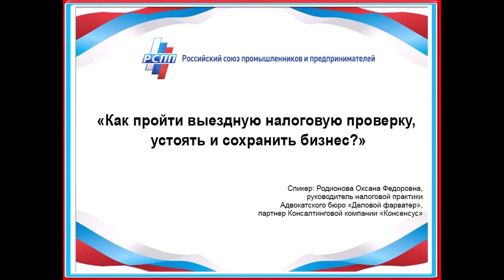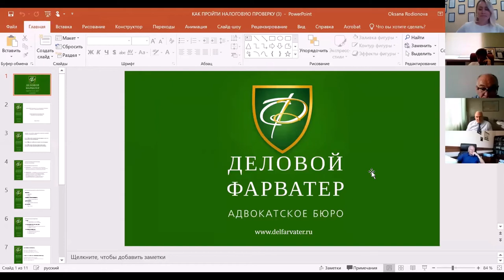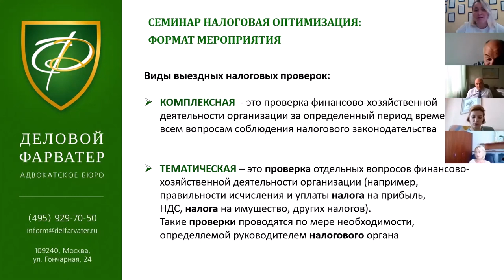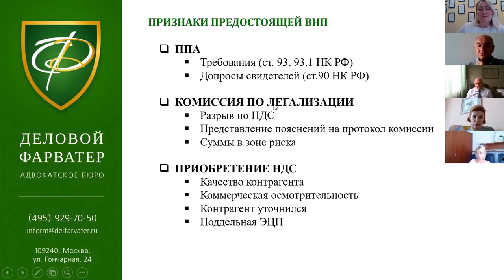Как пройти выездную налоговую проверку, устоять и сохранить бизнес превью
Четвертый онлайн-семинар из серии тематических семинаров, организуемых РСПП для региональных объединений работодателей и их членов на тему "Как пройти выездную налоговую проверку, устоять и сохранить бизнес?"

Спикер - Родионова Оксана Федоровна - руководитель налоговой практики Адвокатского бюро "Деловой Фарватер", партнер Консалтинговой компании "Консенсус".

Чтобы получить полный доступ к серии тематических онлайн-семинаров, заполните заявку на нашем сайте ➤

Основные темы, которые были рассмотрены на семинаре:
- Виды выездных налоговых проверок
- Последствия выездной налоговой проверки
- Первые признаки предстоящей выездной налоговой проверки
- Налоговая проверка, на что обратить внимание?
- Пять правил успешного прохождения налоговой проверки
- Что делать, после получения решения по результатам выездной налоговой проверки?